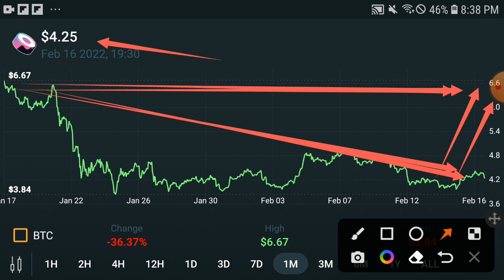Sushi Happening || Sushi Price Prediction! Sushi token Today Update